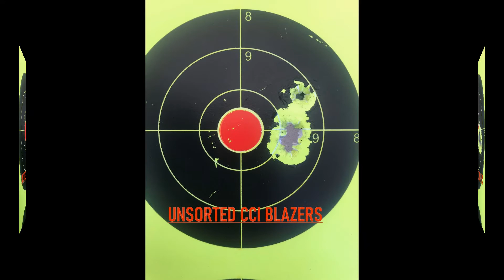RUGER 10 22 Project 01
Ruger 10/22 Upgrade Project. New Barrel, new trigger and a new stock.
STOCK: Archangel Adjustable Precision Stock Ruger 10/22 Synthetic Black
TRIGGER: Hornet Custom Black Max
BARREL: 16.5" KSA Match Bull Barrel